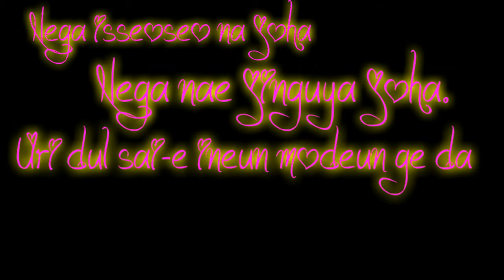[HAN-ROM-ENG]Kim EZ - [너 때문에] BECAUSE OF YOU.Introverted Boss OST(Special Gift)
Eun Hwan Ki (Yeon Woo Jin) & Chae Ro Woon (Park Hye Soo)

I love this song, and what I love the most about this drama is when I can't stop smiling every time someone (A friend of mine is exactly like that introverted man) kept popping into my mind while I watching XD